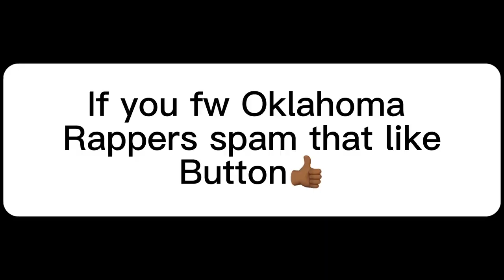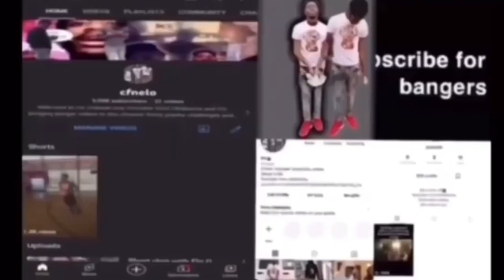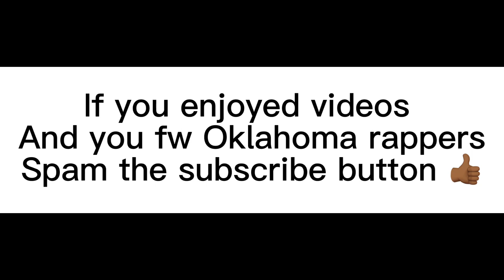TBH Rappers Oklahoma Edition (they all...)